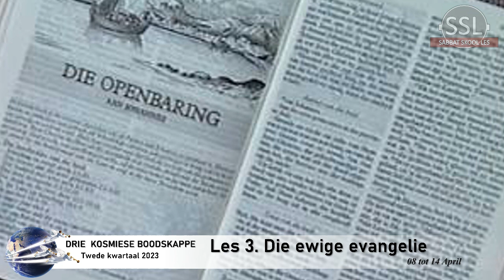Sabbatmiddag 08 April